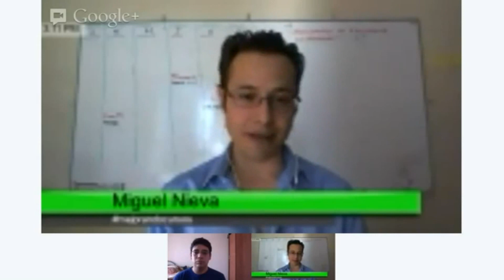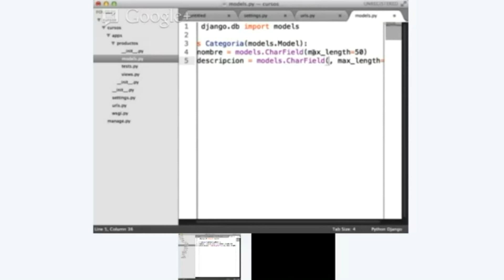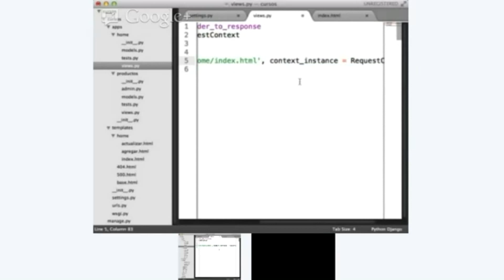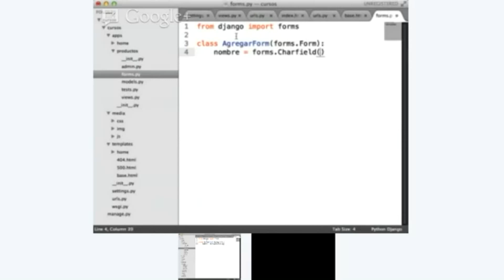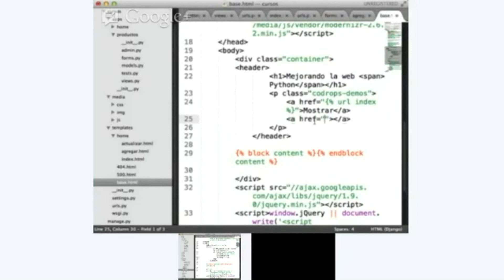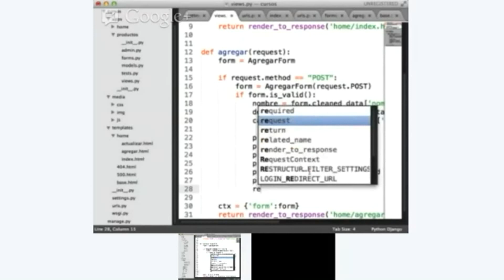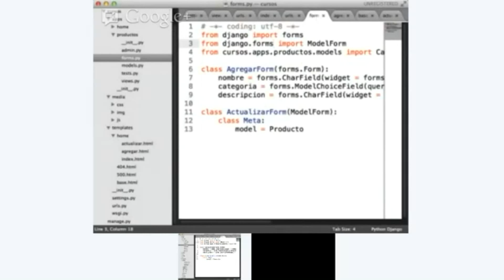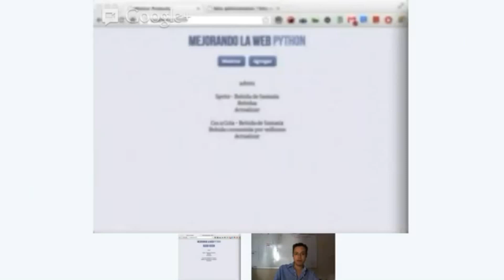Python + Django | Cristian Sepúlveda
Desarrollo de un proyecto completo sobre Python y Django por uno de los desarrolladores estudiantiles más talentosos en esta tecnología, Cristian Sepúlveda.

Somos generaciones profesionales de estudiantes que impulsamos, colaboramos y creamos Web moderna, entusiasmando y mejorando al mundo.

Apoyados y coordinados por Mejorando.la, hemos formado parte de sus cursos y filosofías.